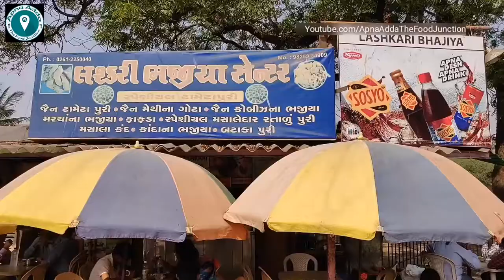TOMATO BHAJIA | Amazing Varieties of Bhajias | Indian Street Food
Lashkari Bhajia Center is a small street food stall in Surat which is famous for its tomato bhajiya. This place is known for the unique types of pakoras they serve. Must try the ratalu bhajiyas, the huge oval slices of skin purple yam, dipped in thick batter, sprinkled with black pepper, served with green garlic chutney, makes you want to say ‘su vaat che’.

Address : Lashkari Bhajiya Centre, Ambawadi, Sultanabad, Dumas Town, Surat, Gujarat